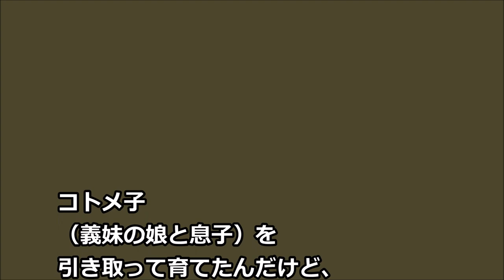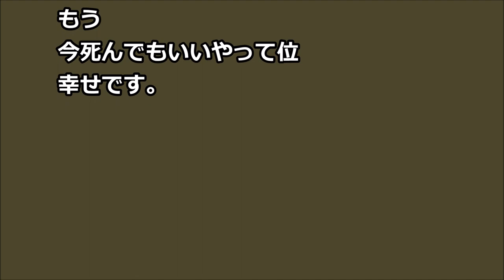コトメ子を育てた トメ「実子と差別してる」